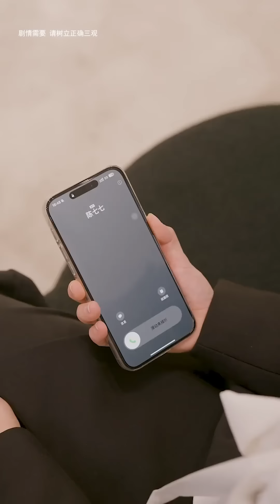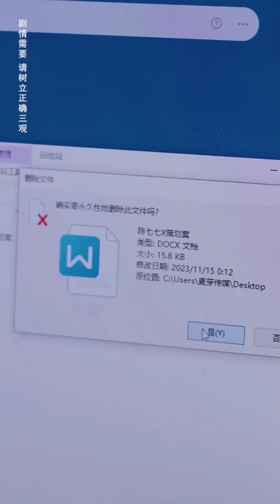总裁女儿隐瞒身份视察工作，不料被势利眼经理刁难羞辱，亮明身份经理直接下跪求饶！【陈七七】